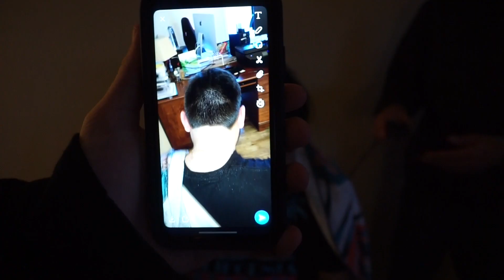I CUT MY FRIENDS HAIR AND...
so the other day Rivi and I decided to cut his hair... well I cut his hair:/ DISCLAIMER I HAVE NEVER CUT HAIR EVER EVER!

XOXO